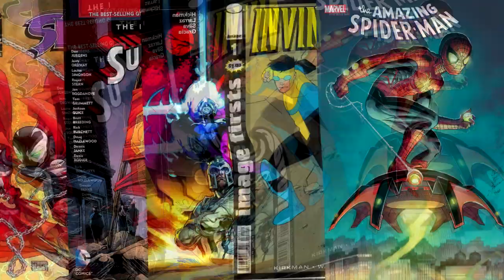Os GUERREIROS Z Venceriam o Império VILTRUMITA? Derrotariam o GOKU?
Que os Viltrumitas são uma Raça Poderosa isso ninguém discorda, mas, será que os Guerreiros Z de Dragon Ball poderiam lidar com a invasão dessa raça guerreira em seu mundo?